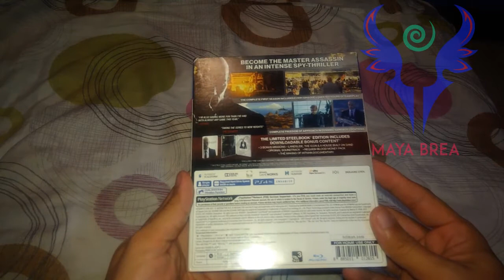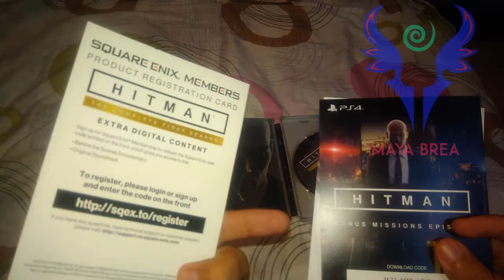PS4 Hitman Steelbook Edition Unboxing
Released in a day one edition SteelBook,HITMAN: The Complete First Seasonwill deliver the ultimate physical version of the game, with over 100 hours of gameplay. Featuring all of the Season One locations and episodes from the Prologue, France and Italy to Morocco, Thailand, USA and Japan. Play as Agent 47 to take out powerful high-profile targets in an intense spy-thriller story across a world of assassination.

Included with HITMAN: The Complete First Season box is bonus downloadable content:
-3 Bonus Missions from the Summer Bonus Episode which includes 'The Icon' and 'A House Built on Sand' missions, plus the brand new upcoming 'Landslide' mission
-Original Soundtrackfeaturing the original game score
- The ‘making of’ HITMAN documentarycharting the journey from showing the game to our fans for the first time before E3 2015, through to the digital launch in 2016
-HITMAN Requiem Blood Money Packwhich includes the signature Blood Money white suit, white rubber duck and chrome ICA pistol
- The PlayStation 4 version includes 6 additional exclusive The Sarajevo Six contracts